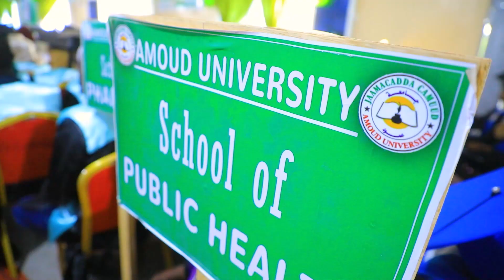Muuqaalka guud ee qalin-jabinta dufcadii 23aad ee ardayda jaamacada Camuud